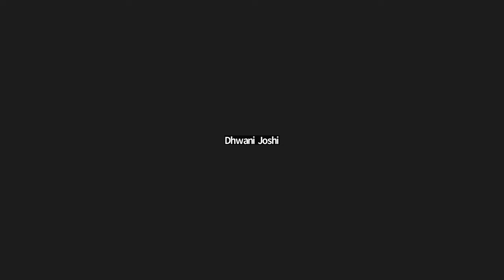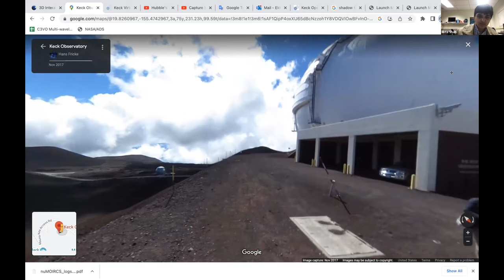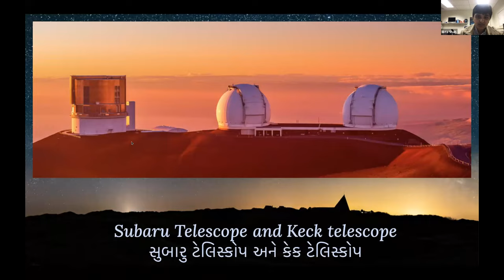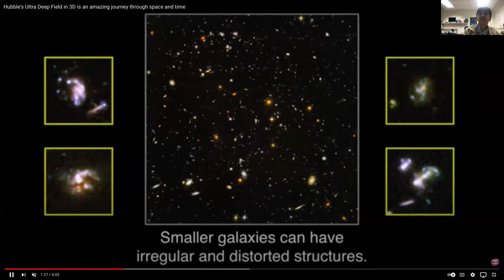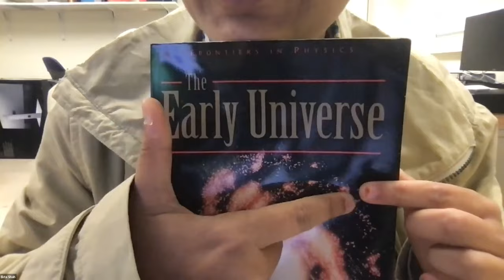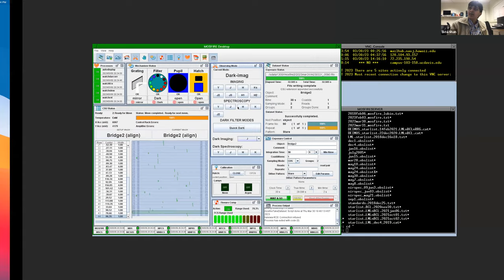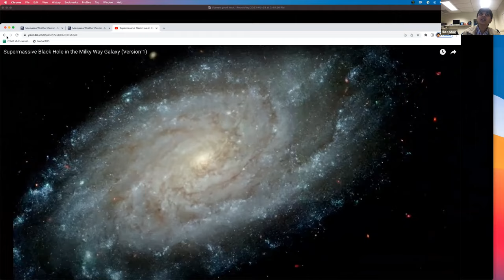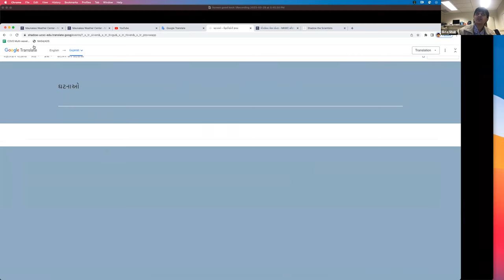March 30, 2023: Bilingual Gujarati/English - Galaxy Clusters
In this special Shadow the Scientists session, Dr. Ekta Shah (University of California, Davis) facilitates our first session in Gujarati as we shadow Dr. Brian Lemaux (Gemini-N/NOIRLab), Dr. Lu Shen (Texas A&M University), Dr. Roy Gal (Institute for Astronomy, UH), Dr. Ben Forrest (University of California, Davis), and graduate student Priti Staab (University of California, Davis) as they simultaneously use *two* telescopes at the top of Maunakea on the Big Island of Hawai'i.

In these observations, the team will be using the Multi-Object InfraRed Camera and Spectrograph (MOIRCS) on the Subaru Telescope and the Multi-Object Spectrometer For InfraRed Exploration (MOSFIRE) on the W.M. Keck Observatory to understand how galaxy clusters are formed.